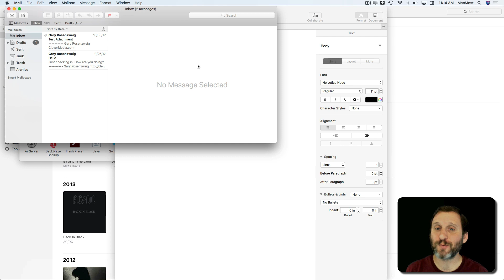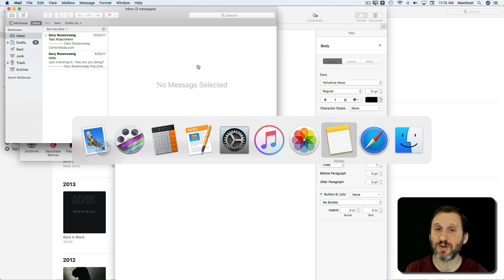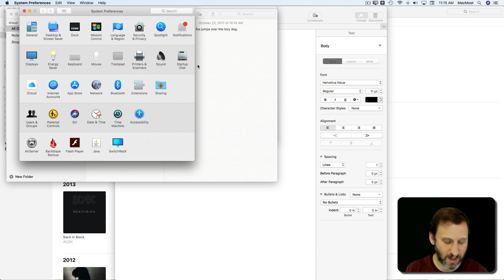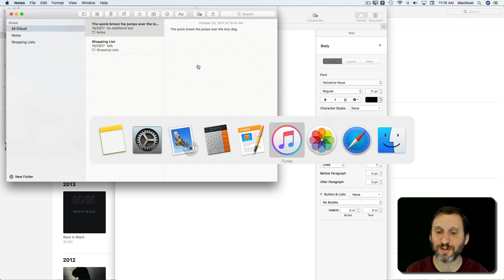A Beginner's Guide To the Mac App Switcher (#1543)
You can use the App Switcher to quickly and easily switch between running apps. It is a keyboard shortcut, but not as simple to use as just pressing the keys. You can use it to see which apps are running and pick which one to bring to the front, all without lifting your fingers off of the keyboard. You can also use it to quit apps.